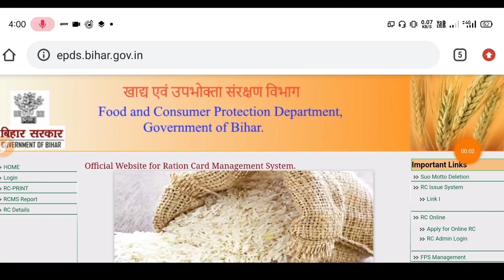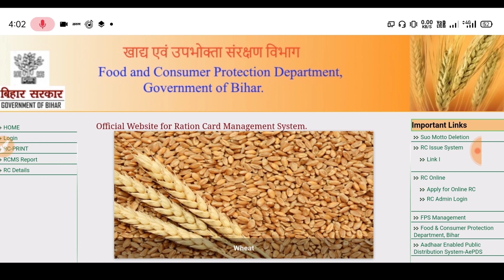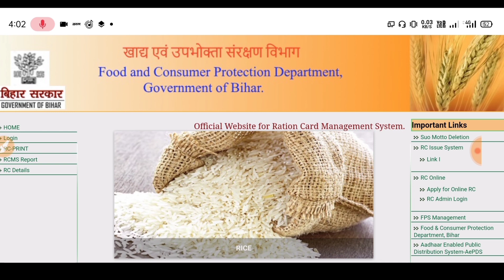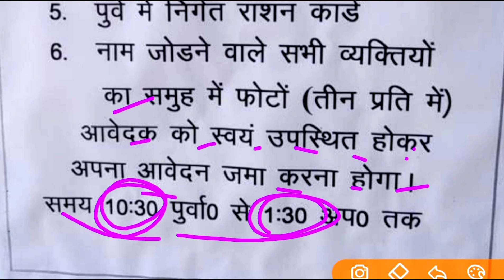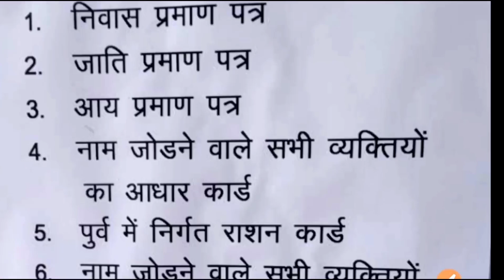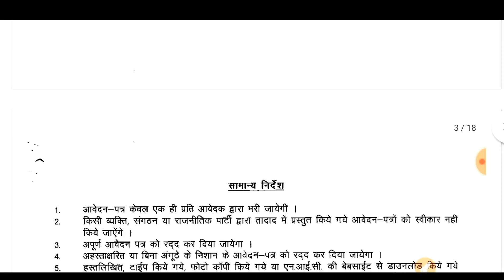बिहार राशन कार्ड मे नाम जुड़ना शुद्धार होना शुरू Online ऐसे करे| bihar ration card me naam kaise jode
➡️About This Videos⤵️👇

Sarkari Yojana,
bihar ration card me aadhar link kaise kare,
bihar ration card list 2022,
Ration ka vitran kab se hoga may mah ka,
Ration karan kab se hoga 2021

aadhar card se ration card kaise nikale,
aadhar card se ration card kaise check kare bihar,
aadhar card se ration card link kaise kare,
aadhar card se ration card kaise check kare bihar 2021,
aadhar card se ration card kaise dekhe,
aadhar card se ration card online apply kaise kare,
ration card se aadhar card kaise banaen,
aadhar card se ration card kaise banaye,
aadhar card se ration card kaise banega,
aadhar card se ration card check,
aadhar card se ration card check karna,
aadhar card se ration card check karne ka tarika,
aadhar card se ration card check karne ka apps,
aadhar card se ration card check up,
aadhar card se ration card check karne ke liye,
aadhar card se ration card check karne ka link,
aadhar card se ration card link apps,
aadhar card se ration card kaise pata kare,
aadhar card se ration card kaise print kare,